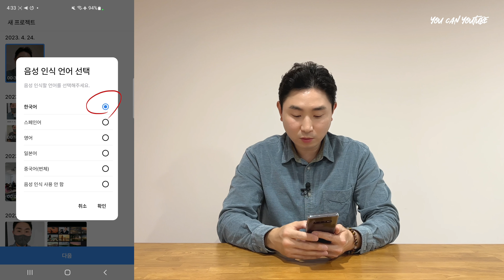안드로이드는 무제한 무료인 인공지능 영상편집 앱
당신의 비지니스에 날개를 달아드릴 유튜브 마케팅,
황금같은 시간을 아끼는 1:1 맞춤형 유튜브 컨설팅
365일 24시간 언제든지 카톡으로 문의주세요^^

‘스마트폰 하나로 자면서도 돈 버는 유튜버 되기’ 온라인 클래스에 초대합니다^^
(댓글로 요청 시 할인 링크 보내드릴게요!)

(40대 이상의 성공적인 유튜버 라이프를 위한, 스마트한 영상 제작 및 유튜브와 관련한 노하우/트렌드/정보 공유)

여러분의 유튜브 멘토가 되어드릴 '트루팍'은 누구?